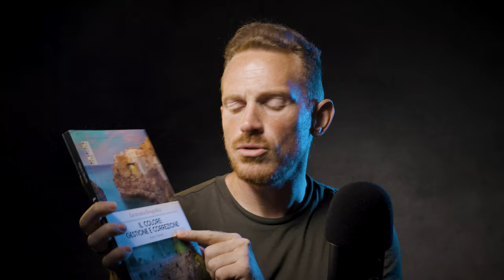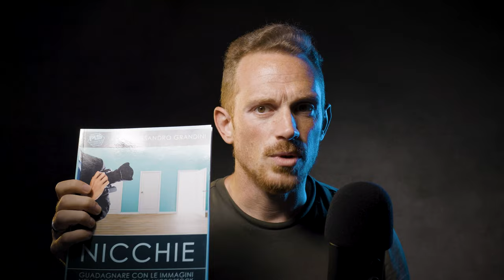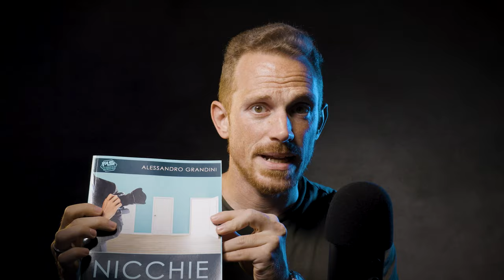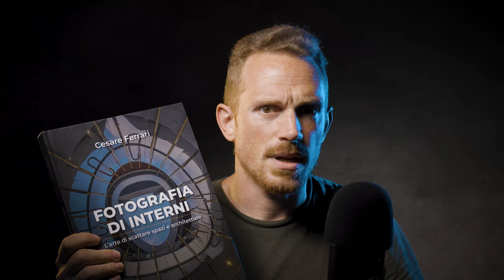LIBRI DI FOTOGRAFIA che vi consiglio, unico modo per imparare | impara con me, studiare è importante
Ciao a tutti gli appassionati di fotografia! Oggi ho qualcosa di speciale da condividere con voi: una selezione dei migliori libri di fotografia che consiglio caldamente. Se stai cercando un modo efficace per migliorare le tue abilità fotografiche o semplicemente desideri approfondire la tua conoscenza di questo incredibile mondo visivo, allora sei nel posto giusto.

In questo video, metteremo in rilievo alcuni dei libri che hanno influenzato positivamente la mia carriera di fotografo. Dalla tecnica alla composizione, dalla storia della fotografia alle ispirazioni creative, esploreremo una varietà di titoli che abbracciano tutti gli aspetti della fotografia. Ogni libro consigliato è stato selezionato con cura per offrire un valore reale nel tuo percorso di apprendimento.

Ricorda, imparare è una parte fondamentale del nostro sviluppo come fotografi, ed è un processo che non finisce mai. Spero che questi suggerimenti possano aiutarti a scoprire nuove prospettive, a stimolare la tua creatività e a farti innamorare ancora di più della fotografia.

Come imparare sempre qualcosa di nuovo. La risposta è semplice: attraverso i libri. E non si tratta solo di qualsiasi tipo di libro, ma di libri che hanno un impatto reale sul mio lavoro e sulla mia crescita come fotografo.

Leggere è una delle attività più potenti per acquisire conoscenza e prospettive diverse. I libri sono una fonte inesauribile di ispirazione e apprendimento, e ho deciso di condividere alcuni dei titoli che mi hanno influenzato maggiormente.

Da "come si diventa fotografo" a "cosa studio per lavoro", dai "libri preferiti" alle letture "in vacanza", parleremo di come i libri possano cambiare la tua prospettiva e farti crescere non solo come fotografo, ma anche come individuo.

Quindi, se sei curioso di scoprire cosa leggo per continuare a migliorare, come studio per il mio lavoro e come mi ispiro, non perdere questo video. Spero che questi consigli di lettura possano diventare una risorsa preziosa anche per voi nella vostra continua ricerca di crescita e successo.

Quindi, preparati a scoprire tesori letterari che illumineranno il tuo percorso fotografico. Imparare con me è una delle cose più appaganti che possiate fare, e lo studio è una chiave importante per il nostro successo. Che tu sia un principiante o un fotografo esperto, c'è sempre qualcosa di nuovo da imparare. Accendi la tua passione per la fotografia con queste preziose risorse letterarie!

La fotografia è molto più di semplici scatti. È cultura, è storia, è una forma d'arte che si evolve continuamente. Leggere e studiare è fondamentale perché ci consente di immergerci in questo vasto mondo, di scoprire il lavoro di maestri passati e presenti, e di comprendere meglio il contesto in cui operiamo come fotografi.

La cultura visiva è la base su cui poggia il nostro lavoro. Quando conosciamo le opere dei grandi fotografi, i movimenti artistici, le tendenze passate e attuali, siamo in grado di cogliere l'essenza della fotografia in modo più profondo. Questo si riflette nei nostri scatti, arricchendoli di significato e profondità.

Studiare la fotografia non è solo un percorso formativo, ma un viaggio che arricchisce la nostra visione del mondo. Non importa se sei un appassionato o un professionista, il continuo apprendimento è ciò che ci rende fotografi migliori. E i libri sono la chiave per aprire le porte della conoscenza in questo affascinante universo.